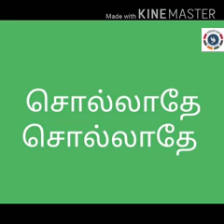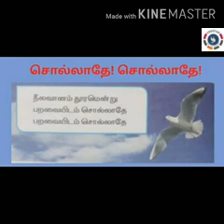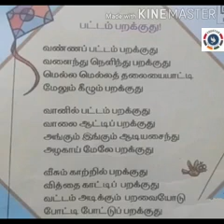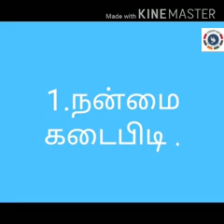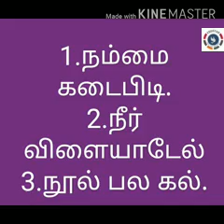Class.2 : தமிழ் : உயிர்மெய் எழுத்துக்கள் : Revision